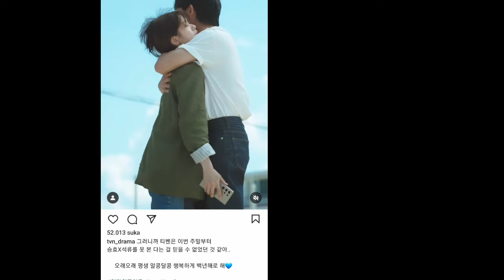Official Love Next Door Season 2, tvN Uploads Special Video of Jung Hae In and Jung So Min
It's revealed that today is the Love Next Door wrap party. fans can't but be distracted by the way Jung Somin and Jung Haein whisper. Oh hopefully we get more Somin and Haein crumbs.

At the party, Somin was with baby Seok-ryu sitting in her lap. And when Haein gave his speech, Somin filmed him while still holding baby Seokryu. Well, few things never change, as Somin is always there to film his baby Haein.